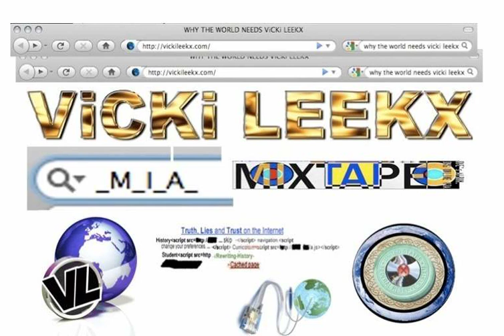M.I.A. — Super Tight (Extended)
extended mix of a track off VICKI LEEKX. original sample is "ulug bek sextant" by muslimgauze. best used for DJ mixes

will take down upon request